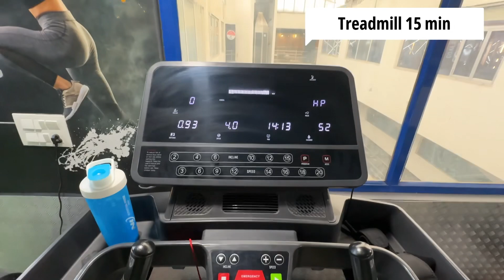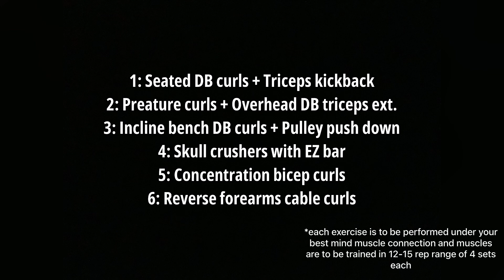VLOG 10: Why I am working out alone these days ?🤔 l ARMS workout at gym💪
Q. Why is it important to train your arms?

Ans. For men arms are the most important visible and dominating part of the body and bigger and muscular arms gives the body a much more toned and good appearance. Moreover your biceps and your triceps are critical for your upper body strength. These two muscle groups help you with a huge variety of lifting tasks and arm movements, whether you're carrying heavy loads overhead or taking out stress on a punching bag.

Drop down your queries in the comments below.